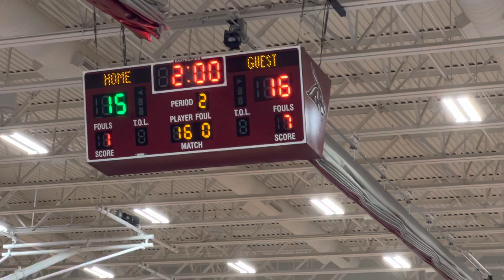Sikeston Wrestling 1/4/22 - Jax Lancaster vs West Plains - Varsity 160 lbs